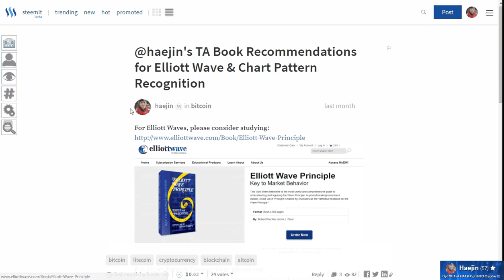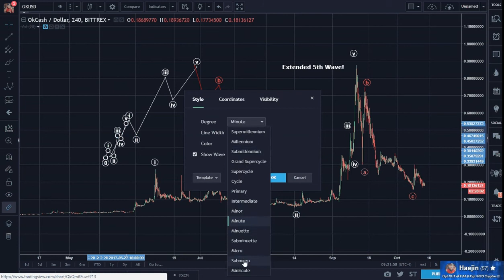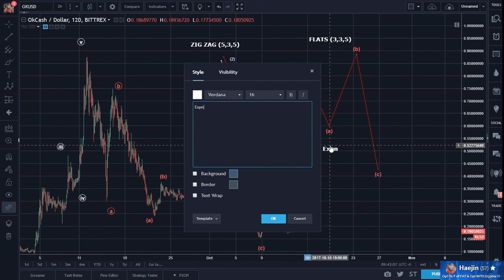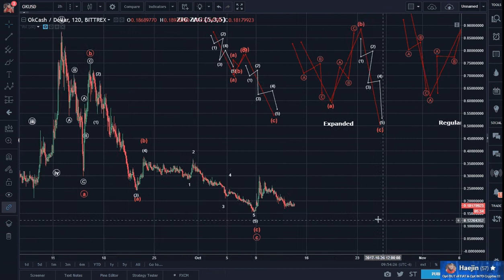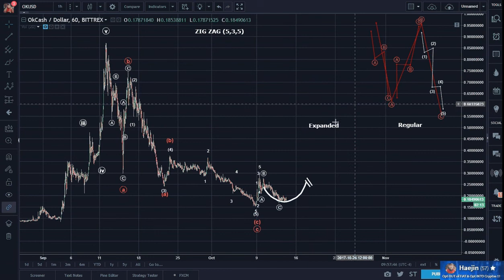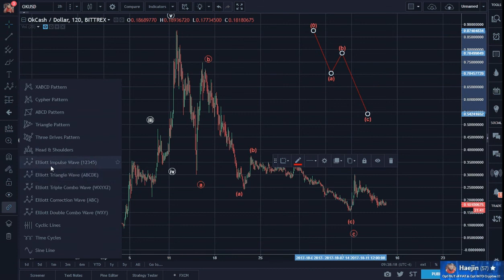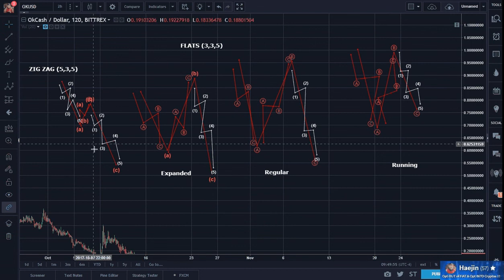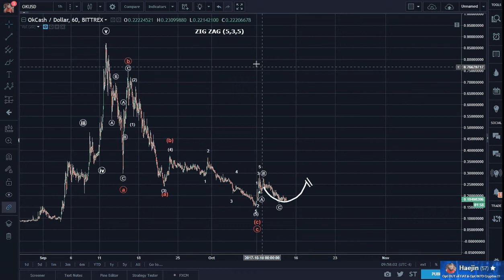OK Cash: Target 2.06 (600% Profit Potential)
See my work over at Steemit: We had a rather uneventful day for OKCash, but fortunately, it went up for the day, 1,5% to be exact. Comment: As you can see,.

Looking for a more full features learning experience? Would you prefer to get these videos, and more, in real time? Limited enrollment for personal attention and.